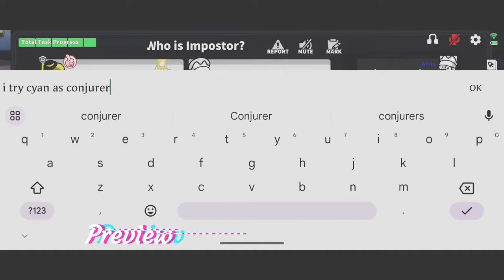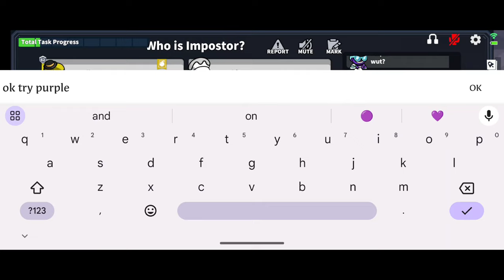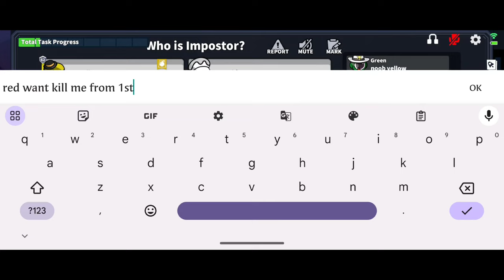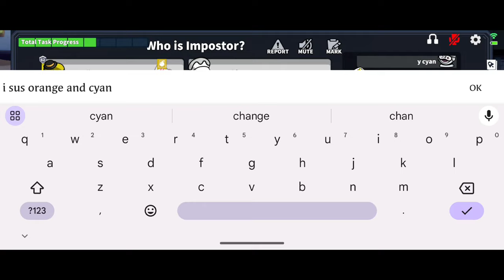When Kaito steal WJ role and guess two roles! (Super Sus)